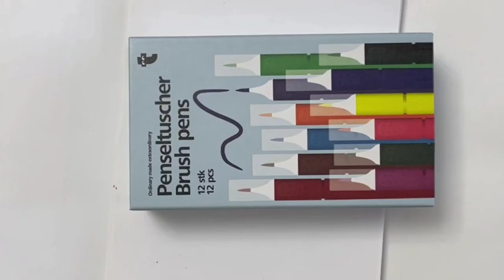Super Mario Bros, Luigi, Mushroom 🍄, Fire Flowers